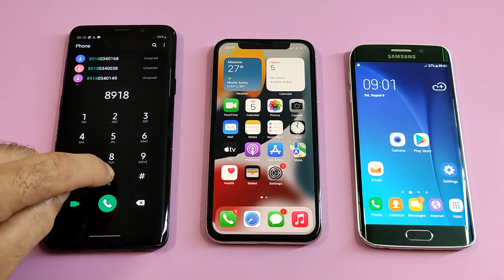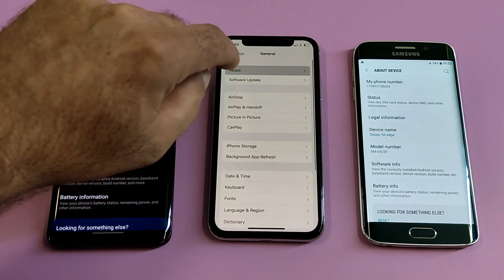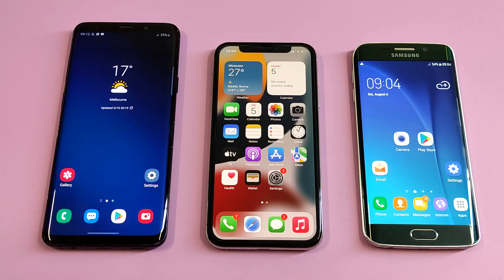Samsung Galaxy S9plus vs Apple iPhone X vs Samsung Galaxy S6edge Incoming call & outgoing call